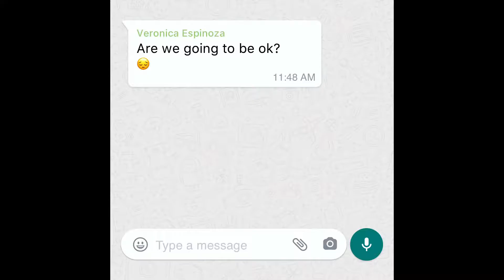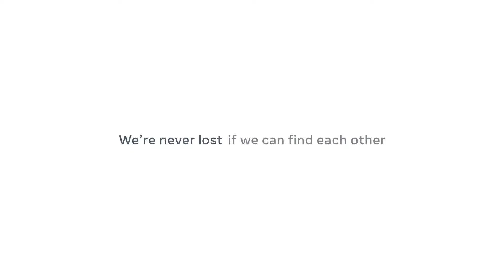Facebook: We're Never Lost If We Can Find Each Other